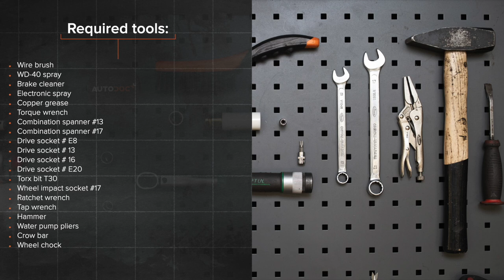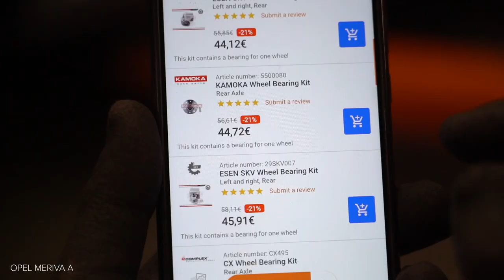Hvordan bytte bak hjullager der på OPEL MERIVA A [AUTODOC-VIDEOLEKSJONER]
Hvordan bytte bak hjullager / hjullagersett på OPEL MERIVA X03 1.6 Minivan 2003–2010 [AUTODOC-VIDEOLEKSJONER]

Hjullager til kjøretøyet VAUXHALL Meriva Mk1 (A) (X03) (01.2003–06.2010) / OPEL Corsa С Van (X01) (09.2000–12.2012) / OPEL Combo C Tour (10.2001–12.2011) / OPEL Combo C Box Body / Estate (10.2001–12.2011) / OPEL Tigra Twintop (X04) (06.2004–12.2010) bør som regel erstattes i én og samme prosedyre. Det er imidlertid noen små forskjeller, på grunn av spesifikke egenskaper ved kjøretøyets design.

Alle video- og PDF-veiledninger om utskifting av deler i OPEL MERIVA X03 : last ned og se på AUTODOC CLUB

0:00 — OPEL MERIVA A – hjullager / hjullagersett: trinn-for-trinn veiledning for utskifting
1:10 — Skru løs bremsekalippernes feste.
2:40 — Fjern bremseskiven.
4:29 — Installer et nytt hjullager.
5:25 — Stram festet til braketten til ABS-ledningsnettet.
6:55 — Installer bremsekaliperen og fest den.